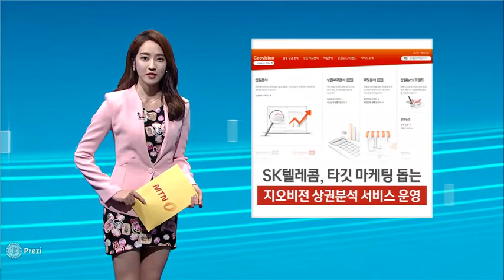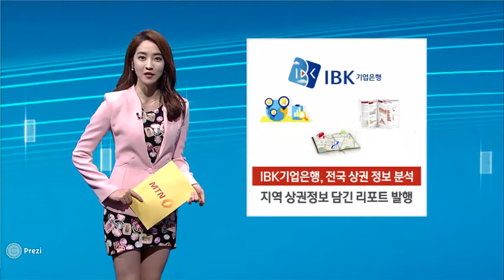[TV로 보는 카드뉴스] 목 좋은 곳 찾아주는 상권 분석 시스템 시대